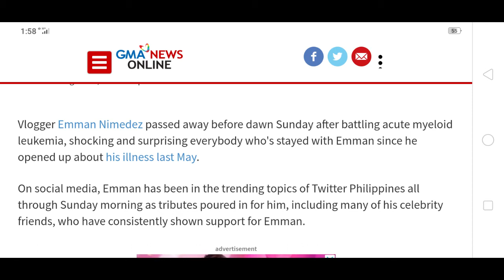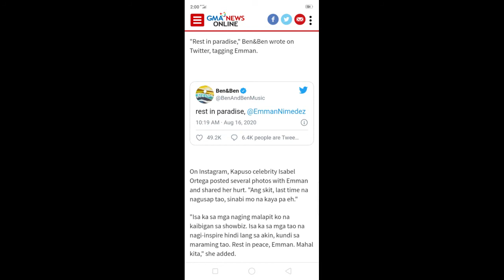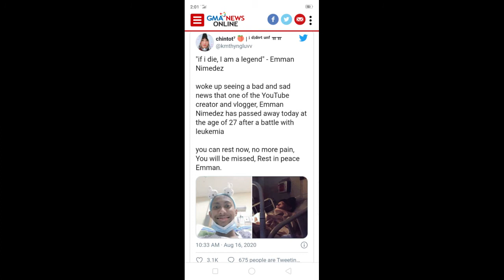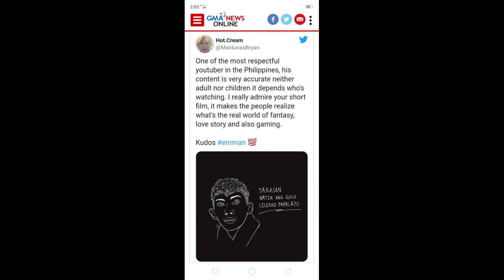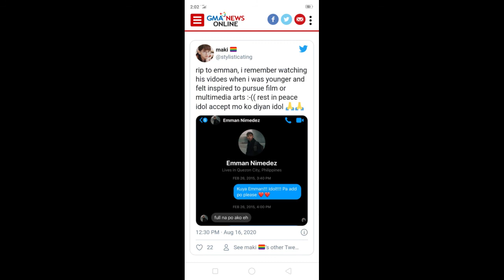emman nimedez pumanaw na reaction ng mga malalapit na kaibigan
mga sikat na artista nag alay ng tribute kay emman sa twitter (viral tribute)